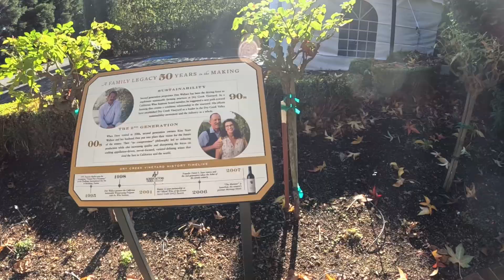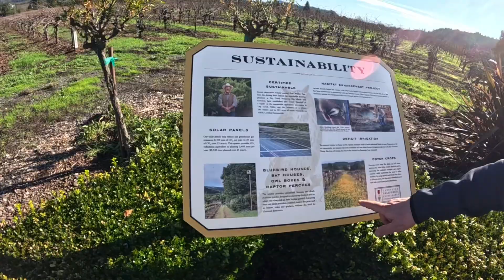Dry Creek Vineyard Tour